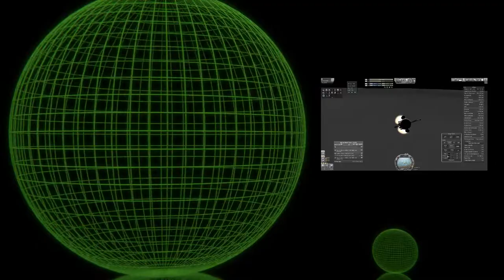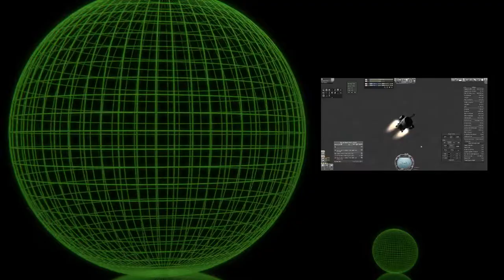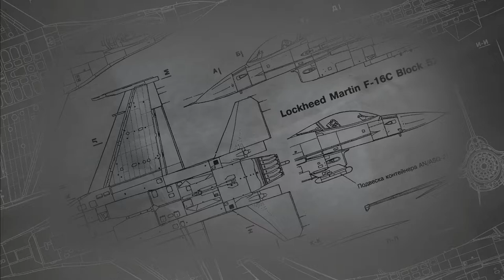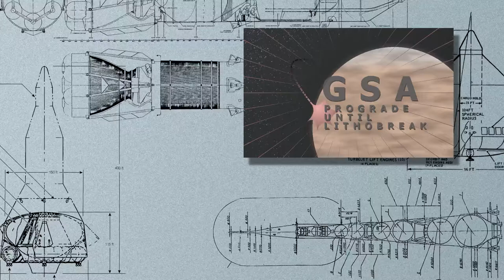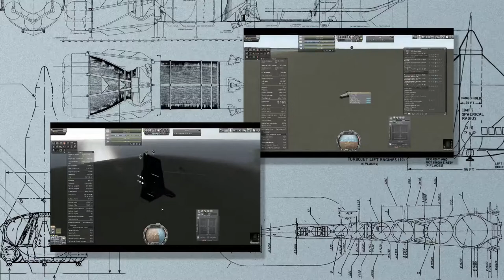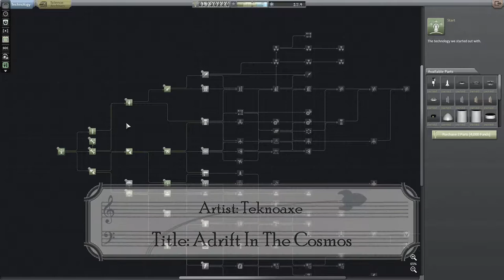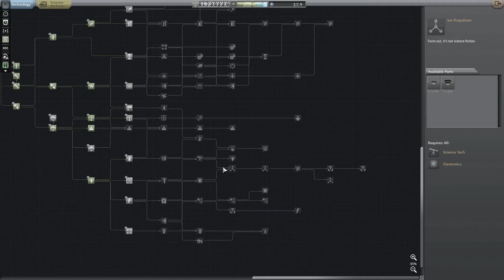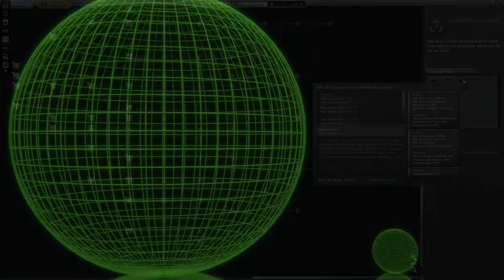KSP: A 64k Odyssey - Interlude/Rant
A hiatus like no other this series has seen, and about a dozen explanations and excuses!

A 64k Odyssey takes place in the 64k solar system with the Generic Harder Solar System config applied. The series will span multiple decades of alternate history space travel, from the earliest of sounding rockets and gliders to interplanetary travel and settlement.

Music tracks used in this presentation are non-attribution license/public domain, names of songs (mostly) shown on-screen.